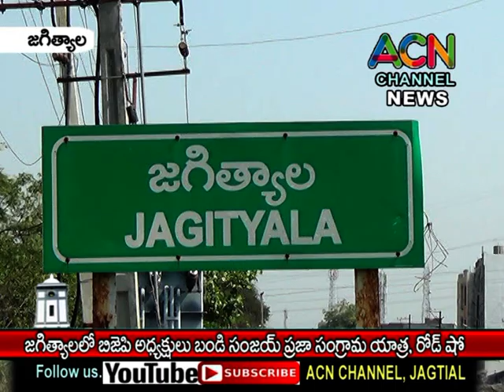జగిత్యాలలో బిజేపి అధ్యక్షులు బండి సంజయ్ ప్రజా సంగ్రామ యాత్ర, రోడ్ షో